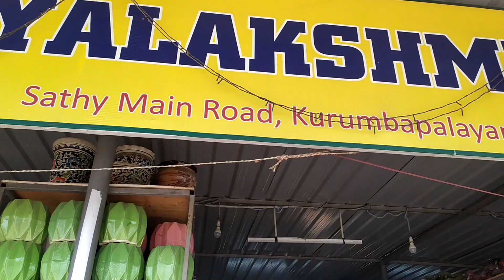Amazon விட குறைந்த விலையில் Ceramic pots|Affordable price ceramic pots|wholesale&retail ceramic pot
Hi friends...
Its a good ceramic shop for wholesale and retail plant pots and kitchen ceramic items. Here all different types of ceramic items are available for indoor and outdoor purpose... pls visit this shop if u needed any items from this video..
Address:
BAGYALAKSHMI house hold Articles
sathy mainroad,
kurumbampalayam
coimbatore-641107.

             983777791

ceramic pots for plants in coimbatore
handmade ceramic plant pot
handmade clay pots
wholesale & retail ceramic plant pot